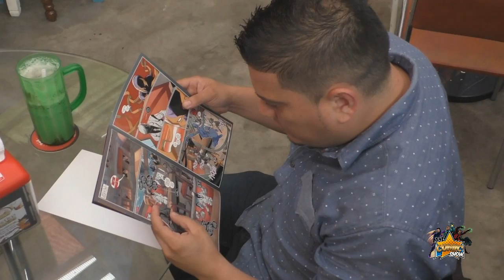The Comic Show Sección Mi Primer Cómic 30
Esta semana tuvimos de invitado al cantante nacional Gonin.